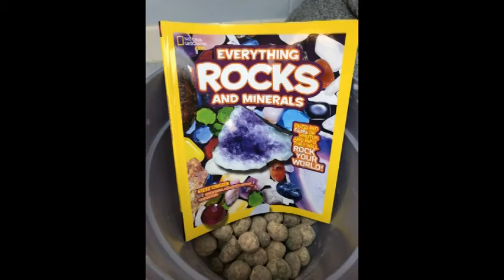Cascade Eagles Adventure Club 2017/2018